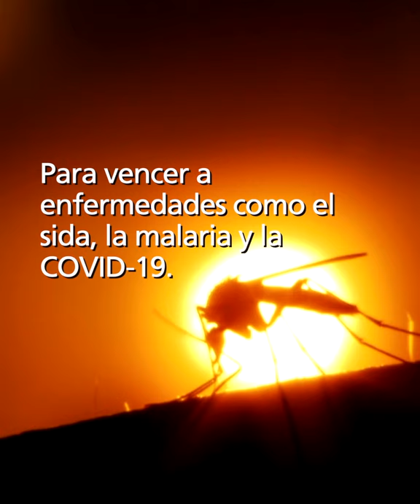Vacunas, un compromiso con la salud colectiva | CaixaCiencia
Con motivo de la Semana Mundial de la Inmunización, queremos poner en valor los esfuerzos que lleva a cabo la comunidad científica para fortalecer nuestro sistema inmunitario. Conscientes de su importancia, desde la Fundación “la Caixa” promovemos la investigación clínica, los estudios epidemiológicos y las campañas de vacunación, con el objetivo de reforzar los sistemas inmunitarios de todas las personas, especialmente de poblaciones vulnerables.